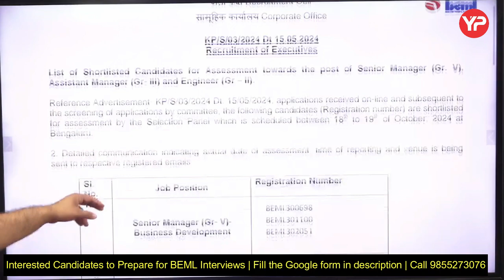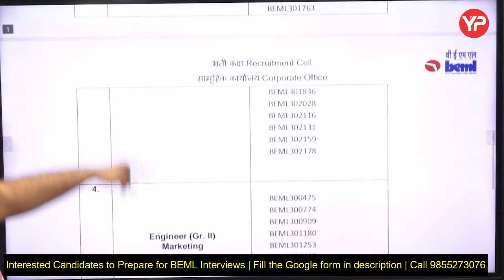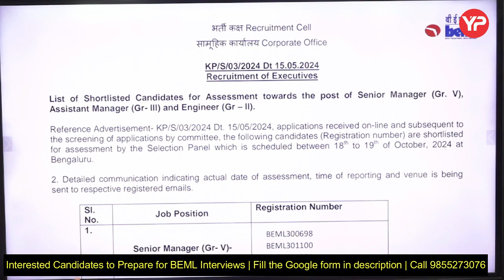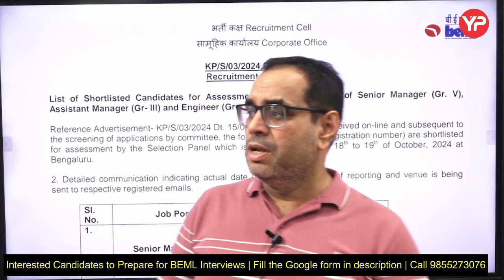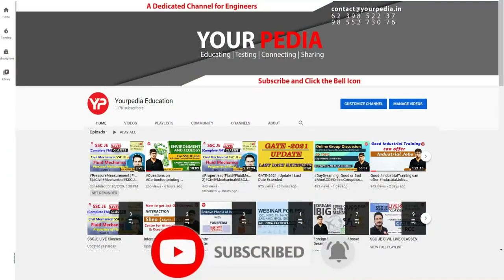BEML Recruitment 2024 | Interview Schedule OUT | Full Detailed Notification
BEML Recruitment 2024 | Interview Schedule Out! | Senior Manager/Assistant Manager/Engineer | | Full Notification & Application Details | Apply Online | Age | Salary | Important Dates | Application | yourpedia | Written Exam | Interview Preparation